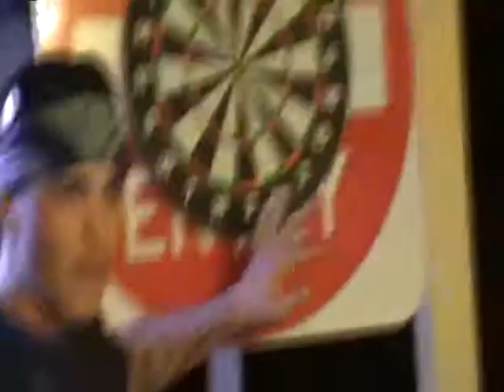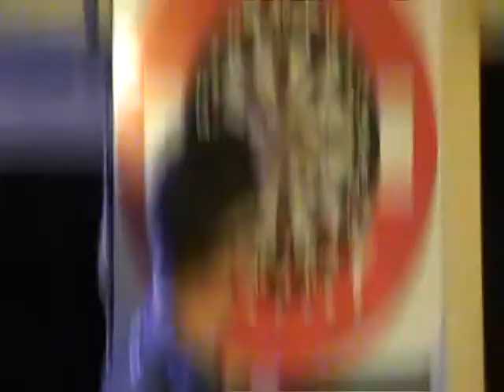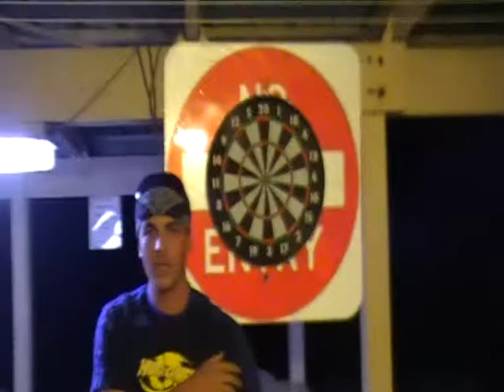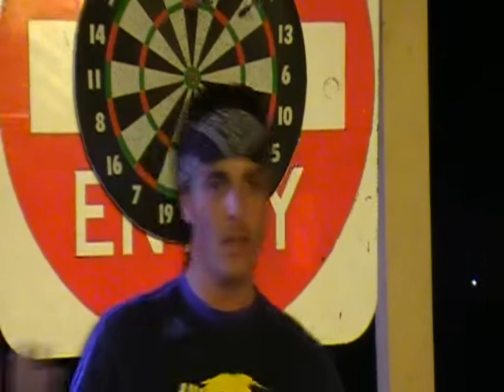Patty TV - The Almost Human Dartboard & The Lead Up To The Epic .wmv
My Mad Fucking Flatmate